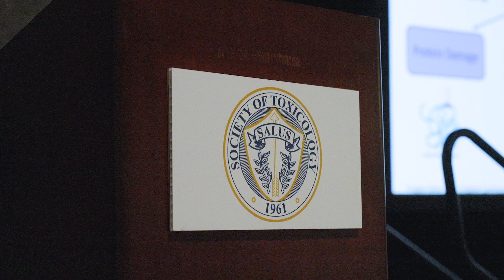Today on SOT TV: Monday, February 17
See what's coming up on the first day of SOT TV 2025! We're diving into everything from the air we breathe to the food we eat. Toxicology is all around us and the field’s importance can’t be understated.